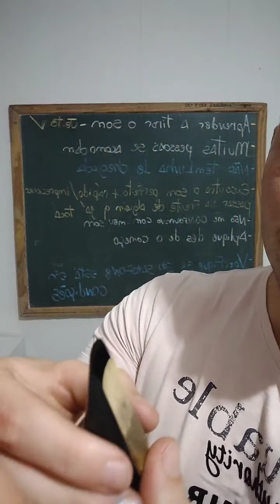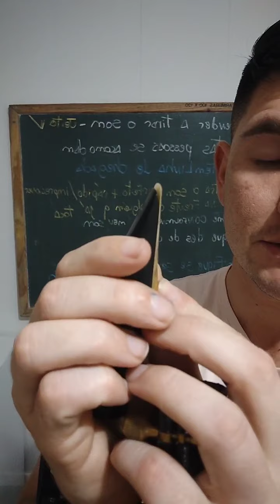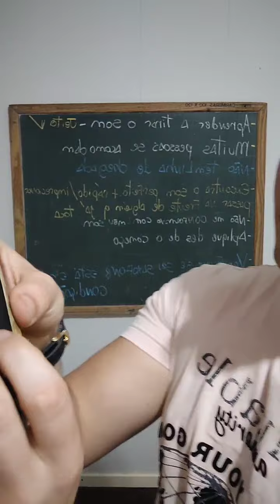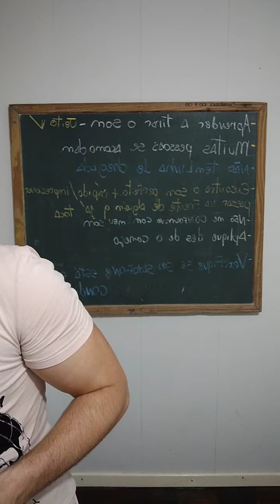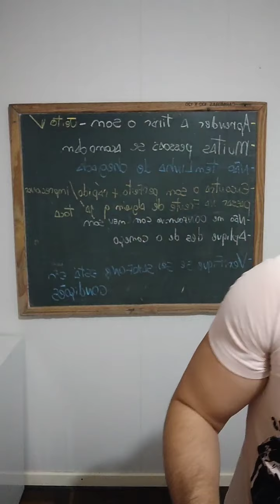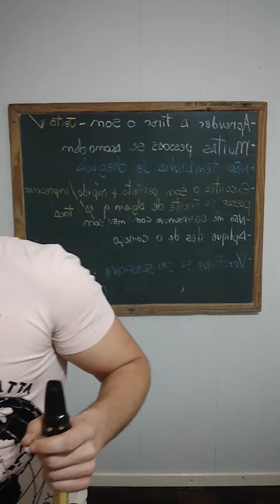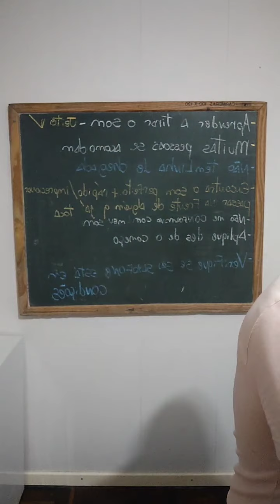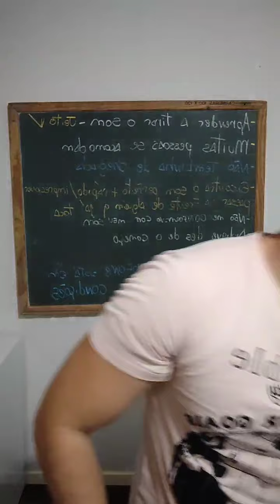Como melhorar o som do meu saxofone | João Maass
nesse vídeo vou dar dicas para você tirar o som perfeito do seu saxofone.
📲 Me segue no Insta! @joaomaass_